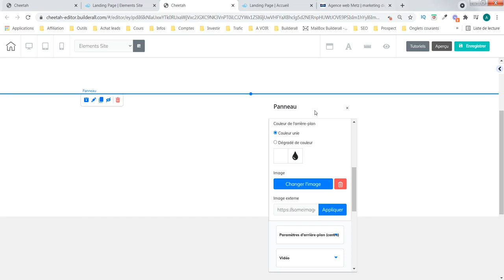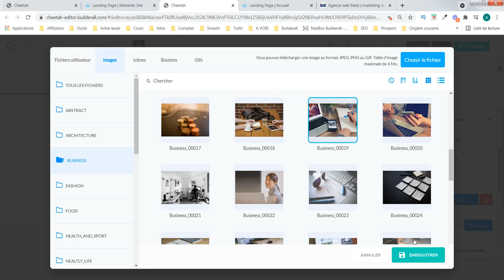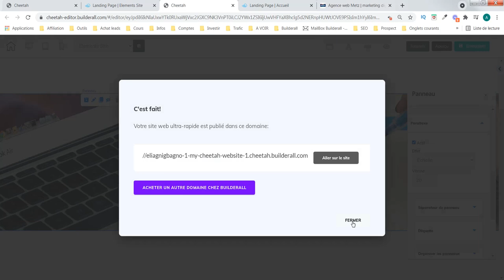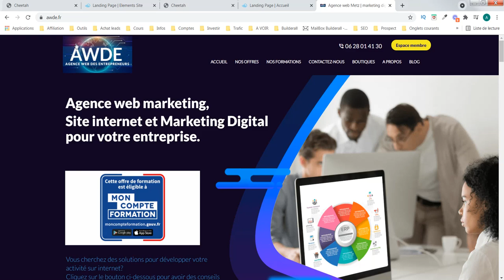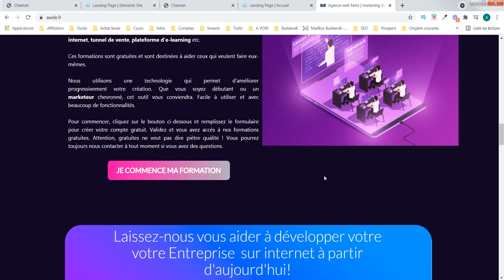Creation site web - panneau 10 (Avec l'outil Cheetah de Builderall)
Aujourd'hui nous parlons de l'effet parallaxe sur votre élément panneau.

Notre objectif